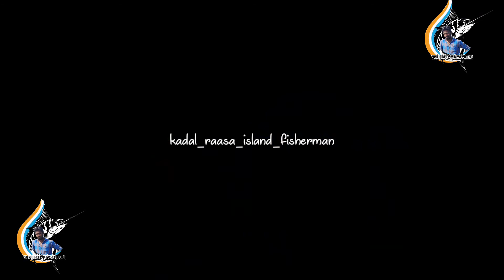bigboss no fishboss |bigboss house no fishing house for Kerala |full video coming soon#kadalrasa